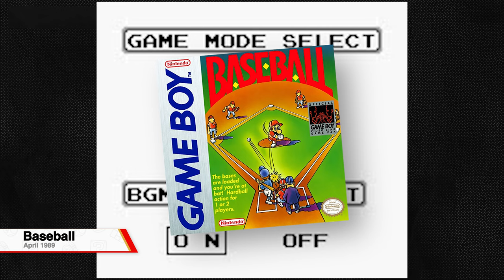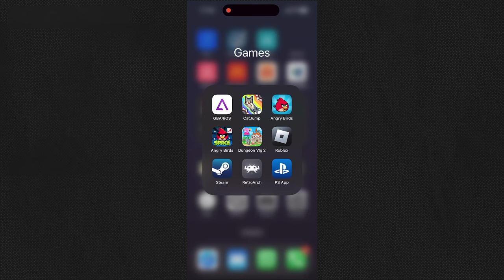Ranking EVERY Mario Handheld Game (Tier List) | Part 1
Join me in this nostalgic journey through some of the best—and weirdest—games the Game Boy has to offer!

TIMESTAMPS:
00:00 Intro
03:37 The Game Boy
10:07 The Virtual Boy
14:36 The Game Boy Color
17:57 The Game Boy Advance
30:41 Ending

Let's dive deep into the world of Super Mario handheld adventures. From iconic titles like Super Mario Land and Mario and Luigi: Superstar Saga to unexpected gems like Mario Tennis and Mario Pinball Land, we're going through it all. Ranking Every Mario Game Ranking EVERY Mario Game From Worst to Best Reviewed All Handheld Mario Games Ranked Tier List Top 10 Top 5 Top Tier Game Boy Nintendo